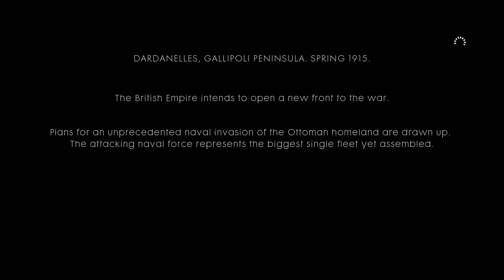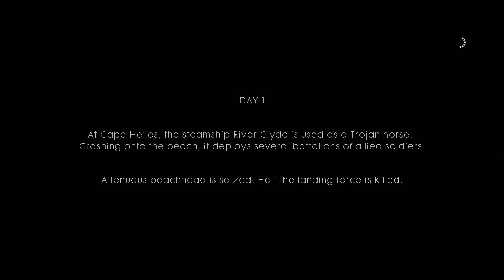[PC] Battlefield 1 campaign - Story 4 - Mission 1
One stupid death but oh well, not like anyone is gonna watch this.